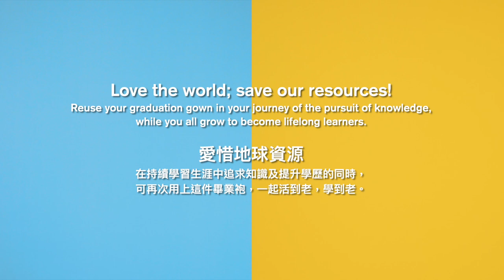Do you know how to wear a graduation gown correctly?